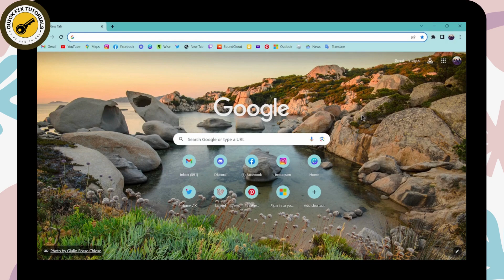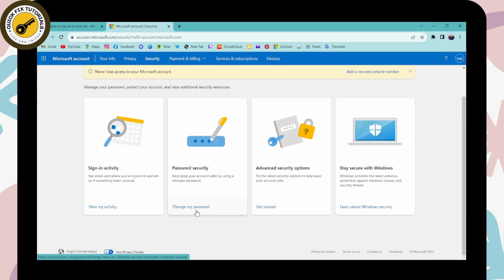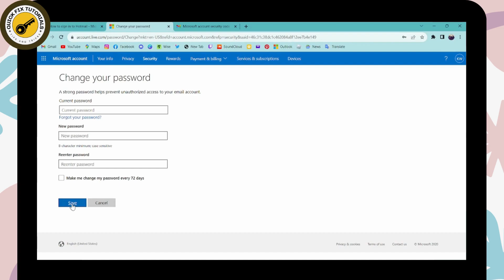How To Logout Hotmail From All Devices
Welcome to QuickFixTutorials! Keeping your Hotmail account secure is crucial. In our detailed guide, we'll demonstrate the steps to log out of Hotmail from all devices effortlessly. Whether you suspect unauthorized access or simply want to ensure a secure sign-out, our tutorial covers the complete process to safeguard your Hotmail account. Join us to learn how to logout from Hotmail on all devices and maintain the security of your email account.